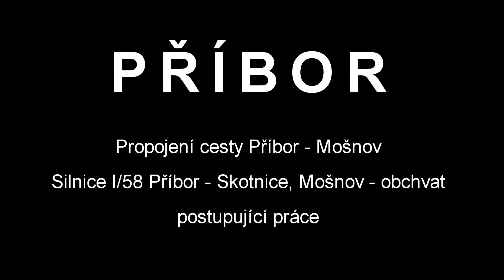Příbor Mošnov výstavba silnice 58 28 4 2020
Příbor-Prchalov-Skotnice-Mošnov. Pokračující práce na výstavbě obchvatu. Únor 2020. 4,5 měsíce do otevření silnice k běžnému užívání.
Stavba Příbor - Skotnice je projektována v kategorii S 11,5/80 a měří 2,967 km. Byl zpracován Investiční záměr, bylo zveřejněné Oznámení EIA. V červnu 2007 SHB zpracoval dokumentaci pro územní rozhodnutí. 2. dubnu 2008 bylo vydáno územní rozhodnutí.

V srpnu 2009 SHB zpracoval dokumentaci pro stavební povolení s náležitostmi vybraných dokumentů zadávací dokumentaci stavby. 5. prosince 2014 bylo vydáno stavební povolení.
V září 2016 zpracoval SHB projektovou dokumentaci pro provádění stavby.
Součástí stavby je část MÚK Příbor-západ, 4 mosty na trase, hloubený tunel (150 m), provizorní napojení (282 m), úprava 2 místních komunikací (323 m), 3 polní cesty (734 m), zárubní zeď (220 m) a 3 protihlukové stěny (1100 m).
Stavba začíná na MÚK Příbor-západ se silnicí R48, kde navazuje na realizovaný JZ obchvat Příboru. Odtud silnice vede jako západní obchvat Skotnic. Přes Prchalov je navržen hloubený tunel (150 m) za účelem minimalizace vlivů silnice na okolní zástavbu. Tunel je navržen v kategorii T 9,5/80 a bude mít CB vozovku. Stavba kříží mostem silnici II/464 a končí provizorním napojením na stávající silnici I/58 jižně od Mošnova.
Celkové náklady na stavbu jsou plánovány na 1,281 miliardy Kč. Pro rok 2017 jsou na stavbu vyčleněno 227 miliony Kč, z toho je 181 milionů Kč. Realizace je plánována v období červen 2017 až červen 2020.